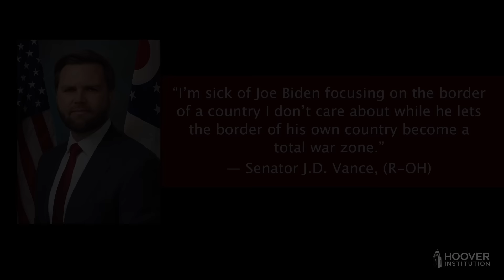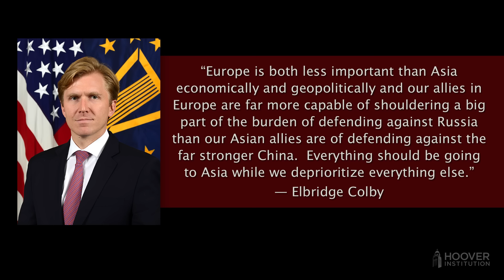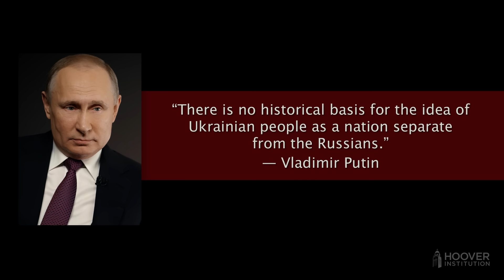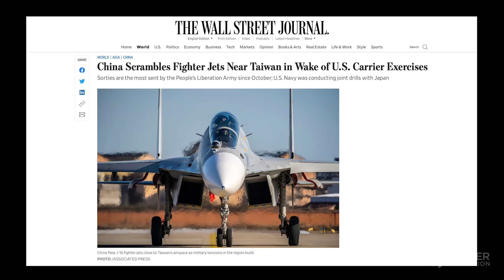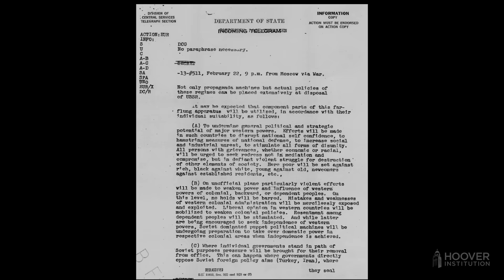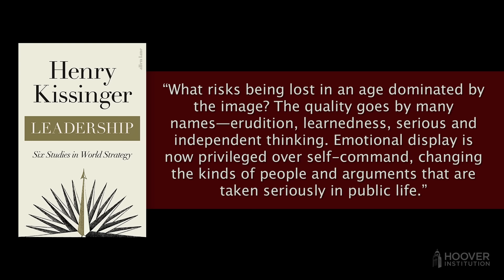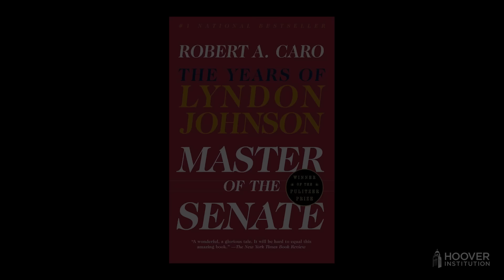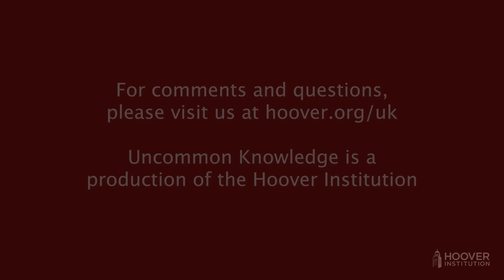A Historian of the Future: Five More Questions for Stephen Kotkin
Historian Stephen Kotkin became the Kleinheinz Senior Fellow at the Hoover Institution in 2022. He taught at Princeton for more than 30 years, and is the author of nine works of history, including the first two volumes of his biography of Joseph Stalin, Paradoxes of Power, 1878 to 1928 and Waiting for Hitler, 1929 to 1941. He is now completing the third and final volume. Since the war in Ukraine broke out a year ago, Kotkin has appeared regularly on Uncommon Knowledge with Peter Robinson to offer his unique perspective on the Russian aggression and answer five questions for us. This is the third installment.